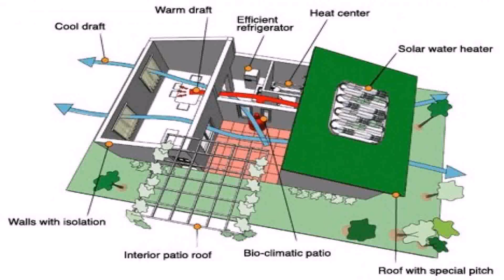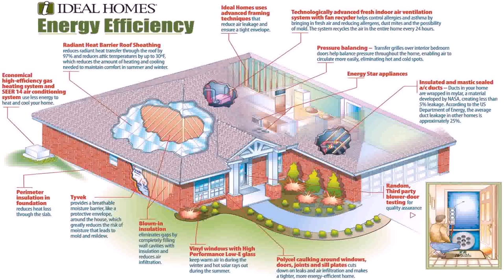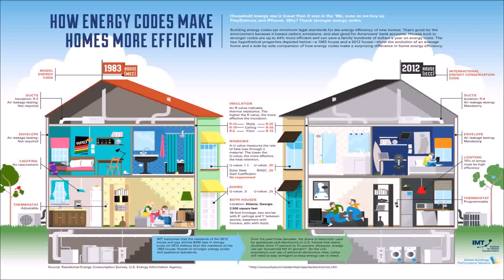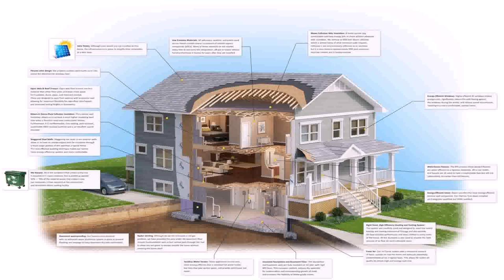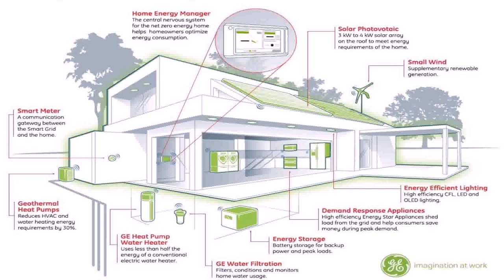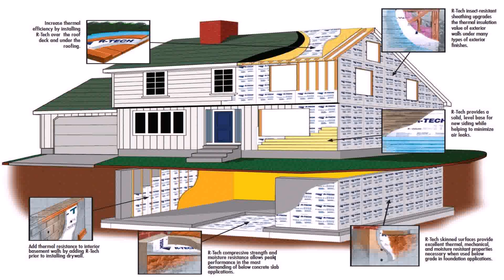Most Energy Efficient Home Floor Plans (see description)